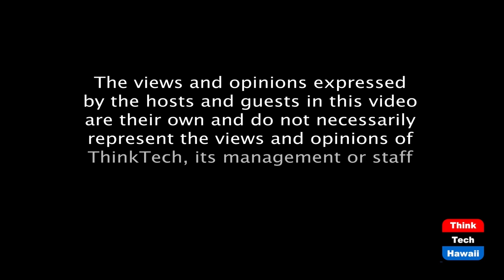Electric Busses are coming to Hawaii (Community Matters)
But what is their future here.  The host for this episode is Jay Fidell.  The guests for this episode are Erik Soderholm and Gabi Soderholm.

Erik Soderholm of Soderholm Bus helps us understand why and how Electric Busses are coming to Hawaii and what is their future here.  We discuss the pros and cons of electric busses, for both public and private transportation, their prices and operating costs.  We compare them with hydrogen busses and examine the infrastructure necessary to support their operation and how and at whose cost will it be built.